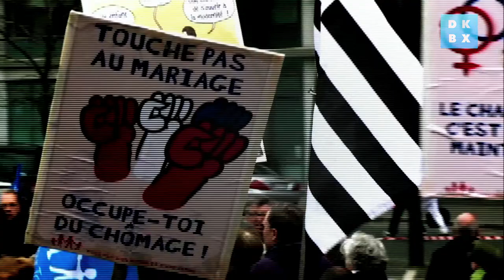Saint Columbanus | The Monk Who United Europe Official Trailer | Now on DOKBOX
In the chaos following the Roman Empire's collapse, an Irish monk named Columbanus established over a hundred centres of scholarship and spirituality throughout Europe. The beautifully shot The Monk Who United Europe retraces his journey through Ireland, France, Austria, Switzerland and Italy, uncovering his legacy and contemporary relevance.